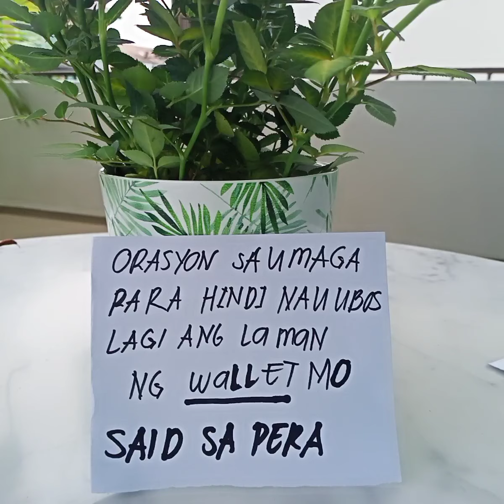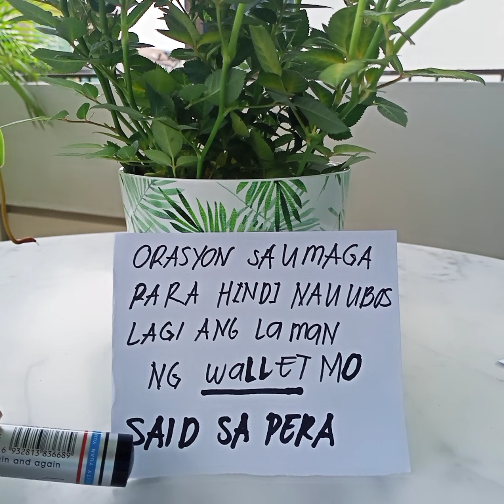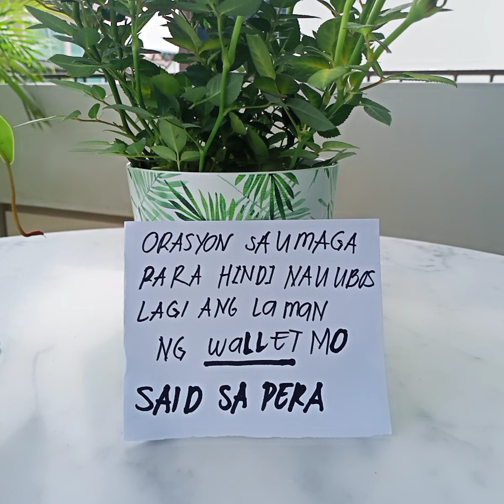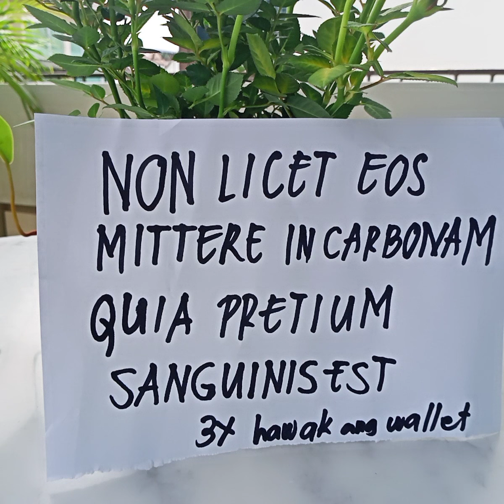Orasyon sa wallet para Hindi nauubos lagi Ang laman na pera